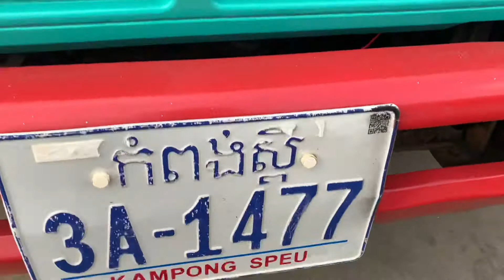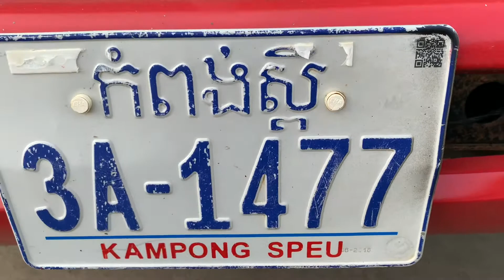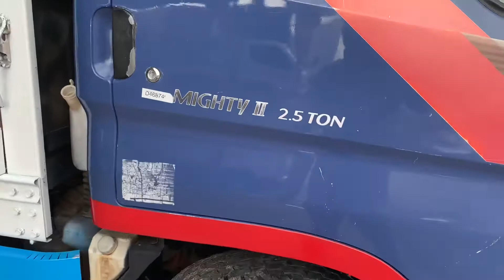ឡានដឹក 04 ម៉ៃធីធូ/Mighty 2.5តោន/ម៉ាសុីនធំសំនុំសុីនឃ្លាំង/$13,800/te 070969098/095944436/0972822001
ចាប់អារម្មណ៏ សូមខលមក :
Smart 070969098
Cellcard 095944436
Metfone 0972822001